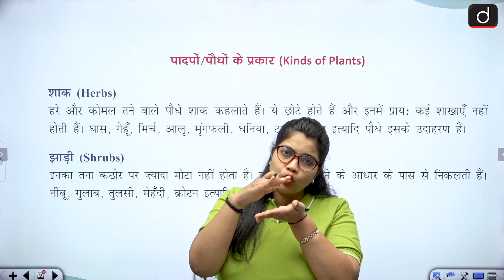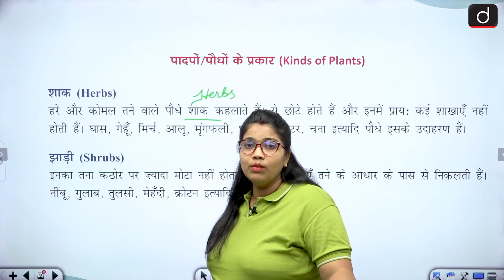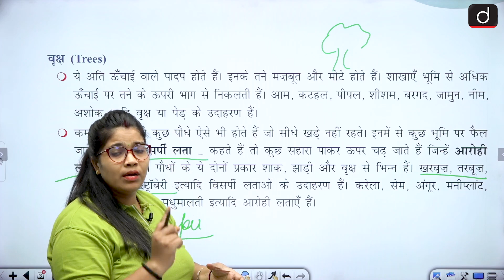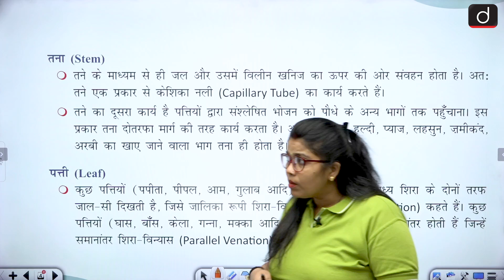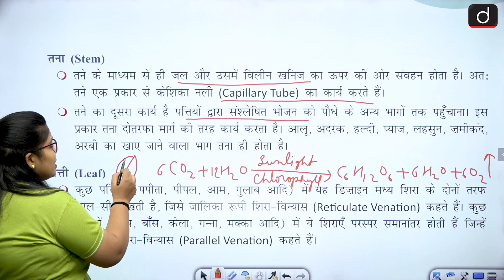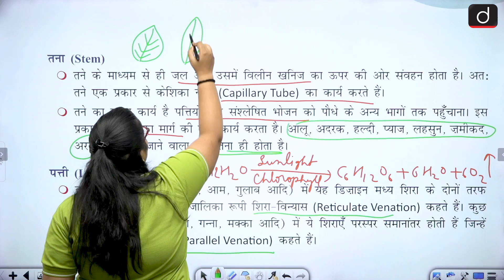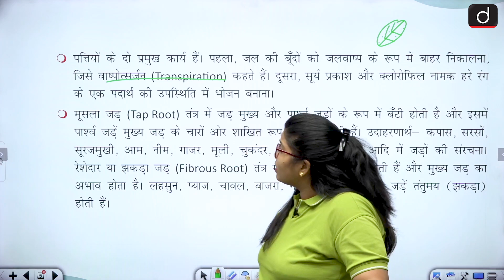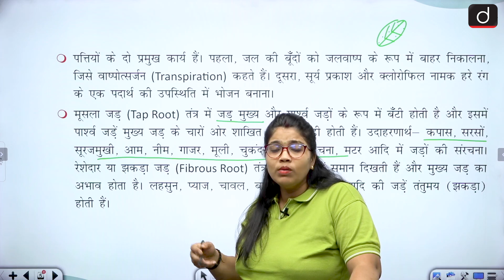Kinds of Plants | Science | BPSC TRE | Drishti Teaching Exams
प्रिय व्यूअर्स,

प्रस्तुत वीडियो में BPSC शिक्षक भर्ती परीक्षा हेतु ‘विज्ञान’ विषय के अंतर्गत आने वाली महत्त्वपूर्ण अवधारणा ‘पादपों के प्रकार’ पर विस्तार से चर्चा की गई है। इसके अंतर्गत हमने संबंधित संकल्पना के सभी प्रमुख पहलुओं का व्यापक विश्लेषण किया है। अधिक जानकारी के लिये कृपया ध्यानपूर्वक वीडियो देखें!

Dear Viewers,

In this video, we have a detailed discussion on the crucial topic of ‘Kinds of Plants’ under the subject of ‘Science’ for the BPSC Teacher Recruitment Exam. A thorough examination of the various facets of this concept is presented, offering a comprehensive analysis. Pay close attention to gain valuable insights into this topic. Watch the video carefully for a deeper understanding!